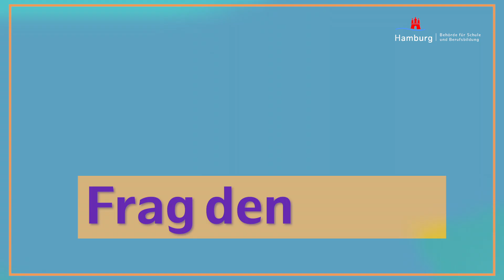Frag den Rabe - BNE-Edition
Hamburgs Schulsenator Ties Rabe spricht darüber, wie in Hamburg Nachhaltigkeit gelehrt wird.